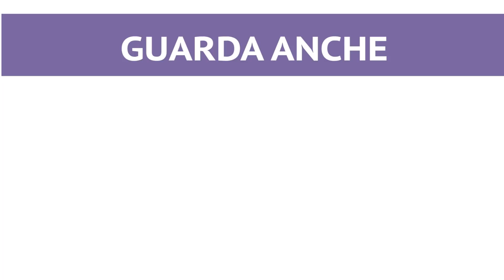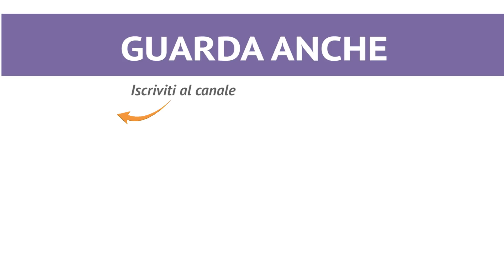Torta salata di melanzane - Ricetta in 1 minuto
La torta salata di melanzane è una saporita torta rustica di pasta sfoglia farcita con strati di melanzane, pomodori secchi, scamorza e parmigiano. ★ INGREDIENTI, DOSI E PROCEDIMENTO